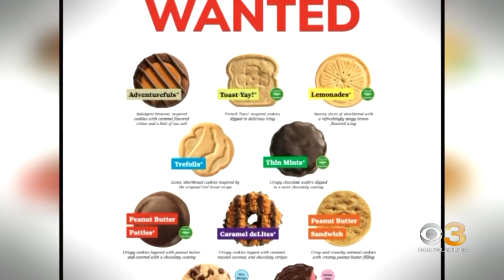Police department posts "warning" about Girl Scout cookies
Willingboro police in New Jersey asked the public to turn over the items, adding that they will "properly dispose" of them.